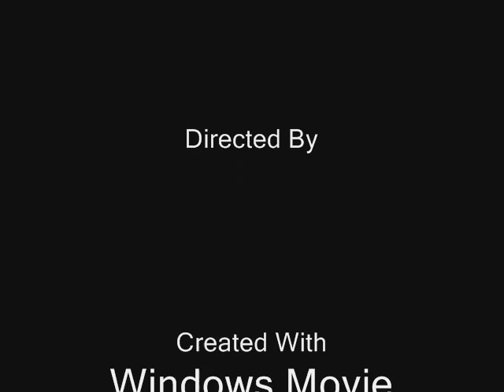Season Of Mourning "Descent" from the limited Nameless Ones EP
Season Of Mourning
Billy-Guitars,vocals
Czar-Vocals
Gabe-Bass
Jesse-Drums,oddites
Ed-guitars
James -keys

On the ep this is the only song I mixed with more treble to really make the guitars really Bite...enjoy
Billy